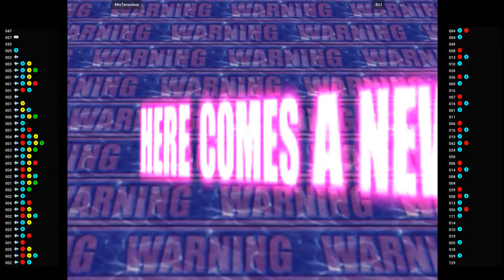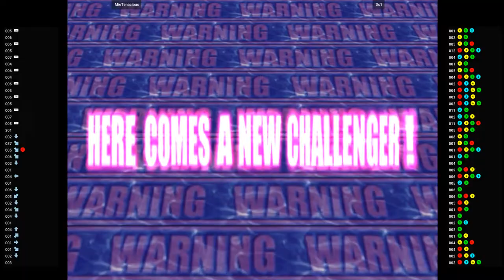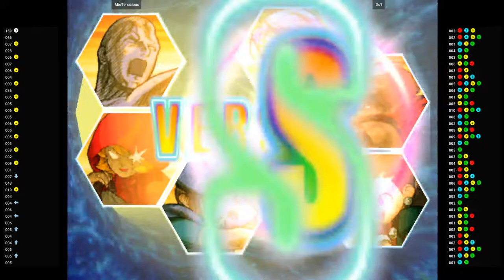MVSC2 🕹 MioTenacious VS Dc1